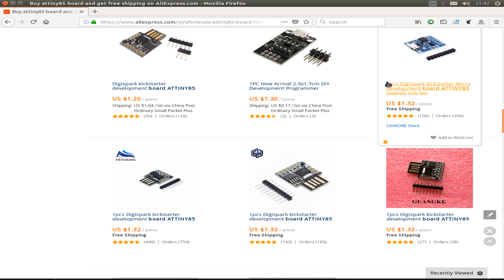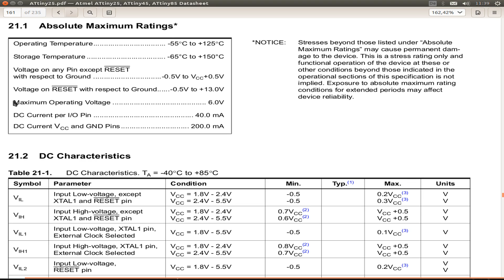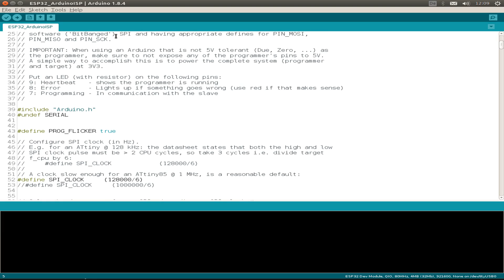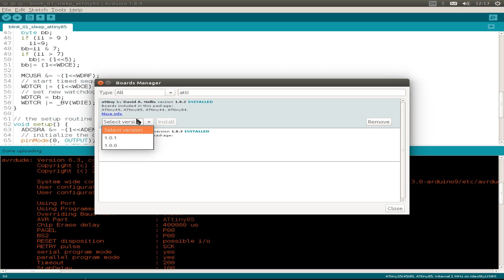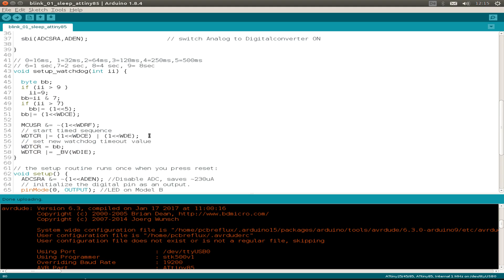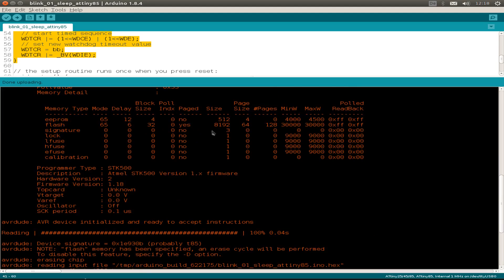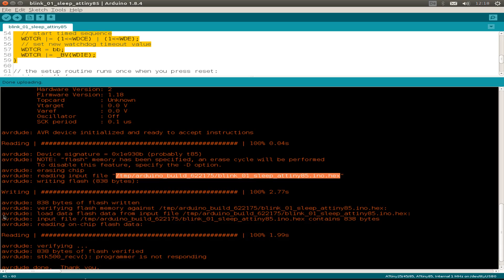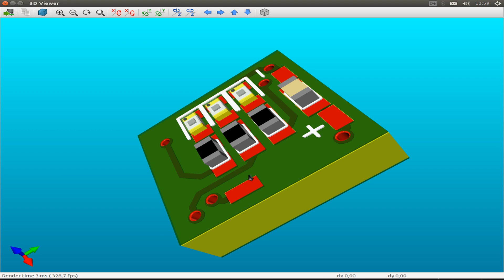ESP32 #79: Arduino ISP for ATtiny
Testing the ESP32 as an Arduino ISP for ATtiny85 and other ATtiny Chips.

Development Environment
ubuntu 17.10 64 Bit (unity)